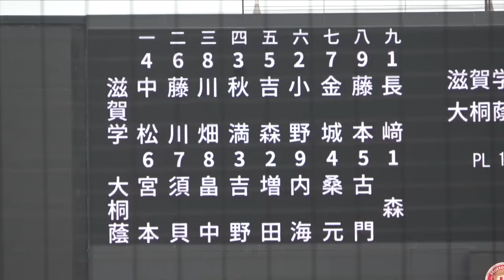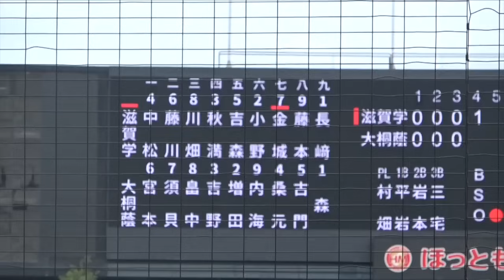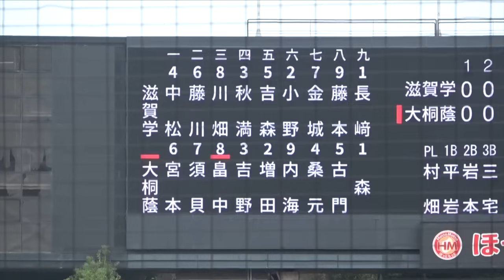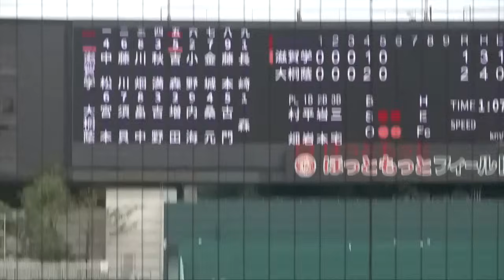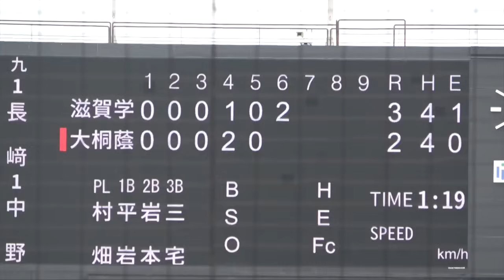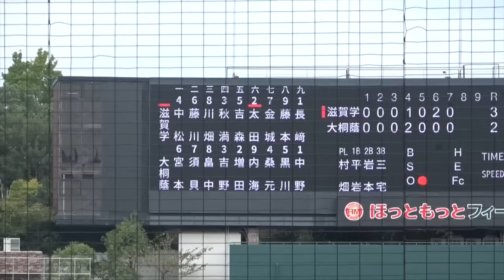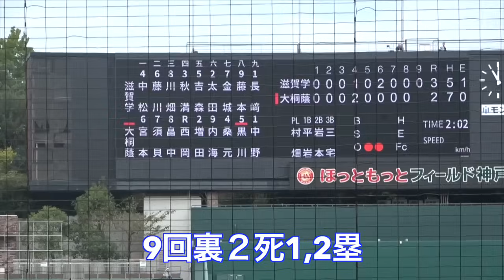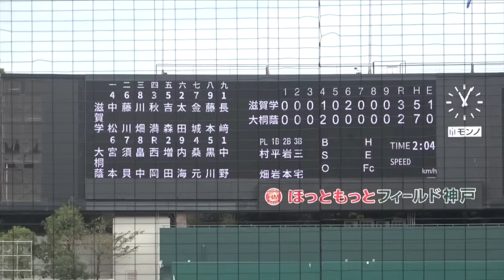近畿秋季1回戦で早くも優勝候補対決！大阪桐蔭VS滋賀学園！！大阪桐蔭が大阪2位となり大混戦に！！負ければ選抜絶望！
近畿秋季大会　1回戦
大阪桐蔭VS滋賀学園
優勝候補が早くも激突！！